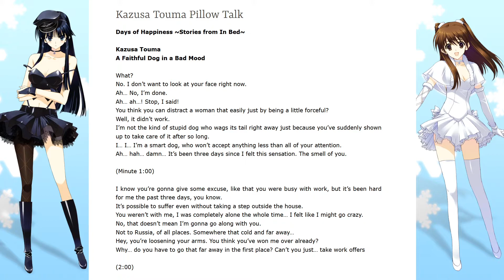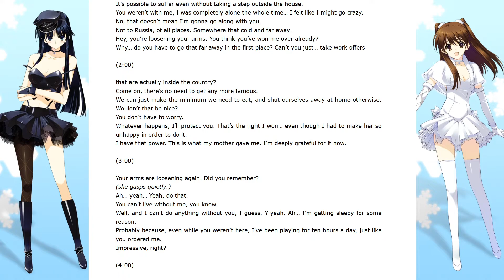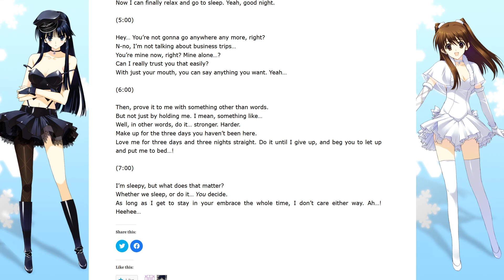Days of Happiness ~Stories from In Bed~ [Part 2 - Kazusa]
Welcome to the second of five "stories from in bed", featuring all 5 heroines of WA2. These are short-stories which were part of the drama CD: Stories From In Bed, which are cute pillow-talk scenerios with the girls.